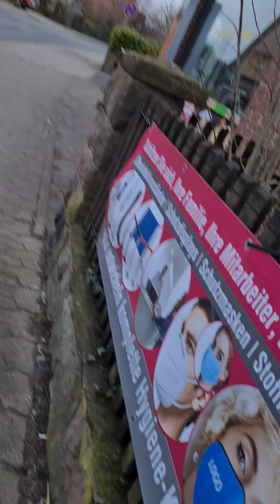25. April 2021